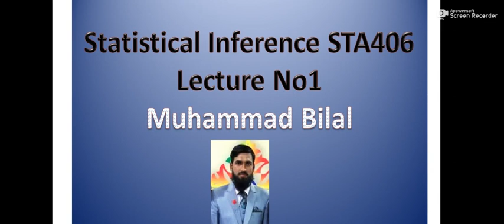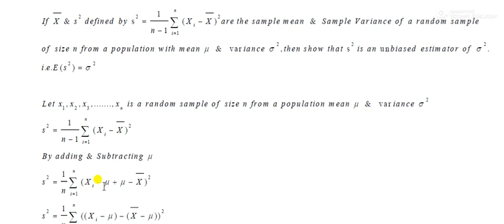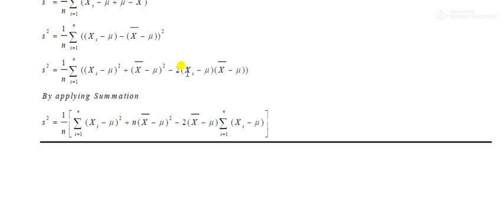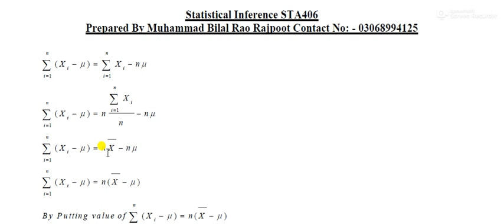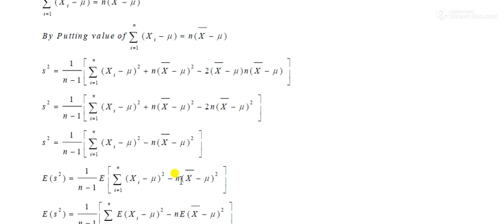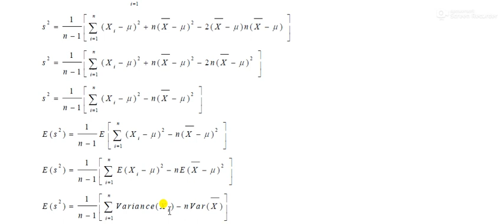Sta 406 Lecture 1-4 Example No 3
Sta 406 Lecture No 1 Example No 3